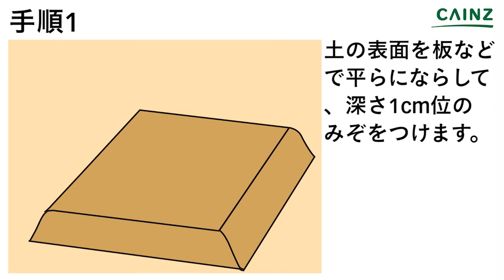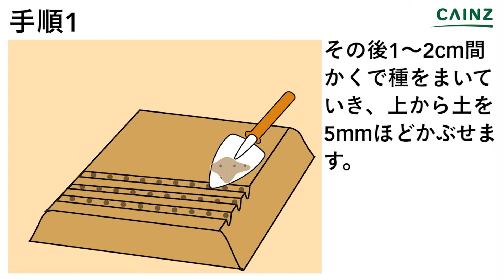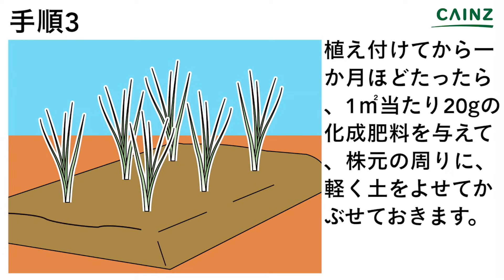タマネギの育て方｜玉ねぎの栽培方法【カインズ野菜栽培】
玉葱の育て方｜タマネギの栽培方法
0:00 タマネギについて
0:24 手順1 種まき について
1:17 手順2 収穫用の畑に移して植える準備
1:31 手順3 肥料のやり方
2:23 手順4 収穫
2:45 ポイント
↓役立つリンクや関連情報を記載しています↓

人気の栽培動画「トマト」こちらもご覧ください。
他にも様々な園芸動画がございます。